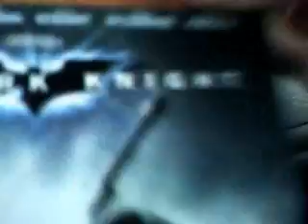The Dark KNight DVD bLU rAY vs. Standard Defintion DVD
a show by Nate Marchand and I. as you can see I Pwn Nate Marchand in EVERYTHING including DVD purchases :) anyway enjoy :)